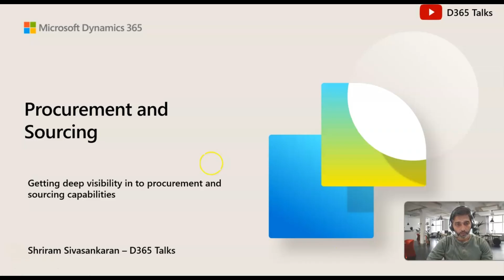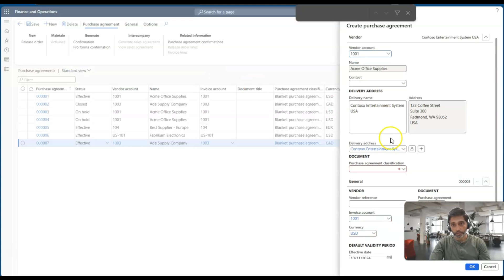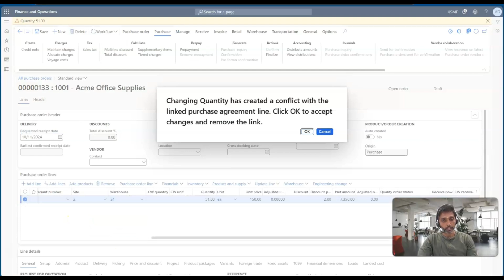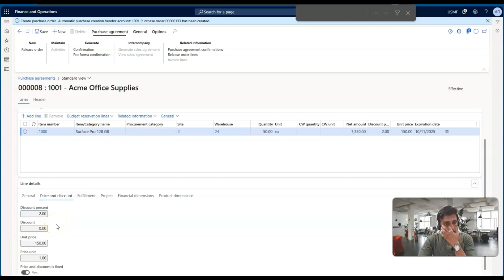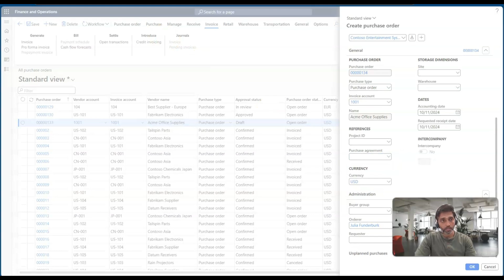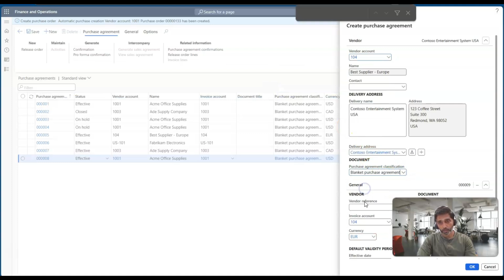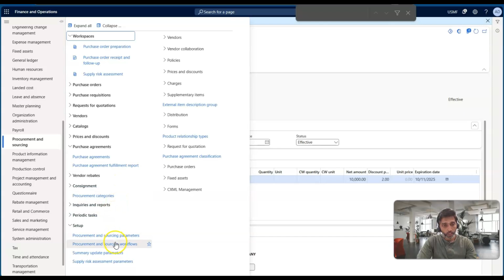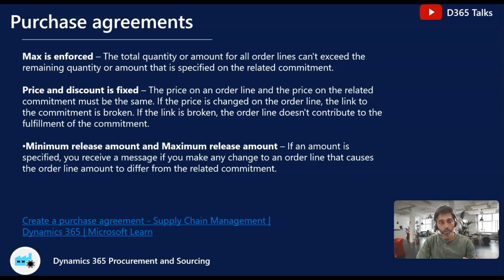Ep:9 - Purchase agreement (part - 2)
In this video we will explore the additional capabilities within the purchase agreement form in microsoftdynamics365 financeandoperations . Make sure you watch the video until end to get complete understanding of the core processes involved.

Max is enforced – The total quantity or amount for all order lines can't exceed the remaining quantity or amount that is specified on the related commitment.

Price and discount is fixed – The price on an order line and the price on the related commitment must be the same. If the price is changed on the order line, the link to the commitment is broken. If the link is broken, the order line doesn't contribute to the fulfillment of the commitment.

Minimum release amount and Maximum release amount – If an amount is specified, you receive a message if you make any change to an order line that causes the order line amount to differ from the related commitment.